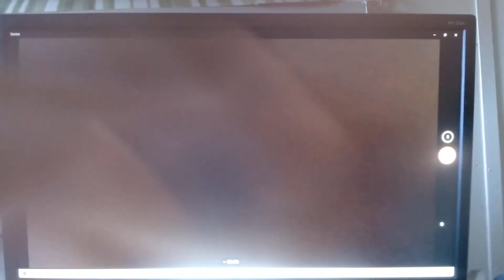Sao Hr episode 19 gunpowder part 2(Acting host: Austin Lawrence)